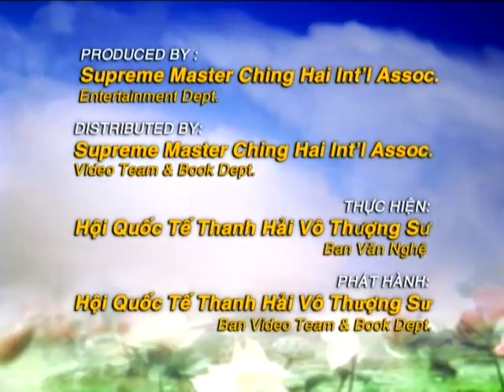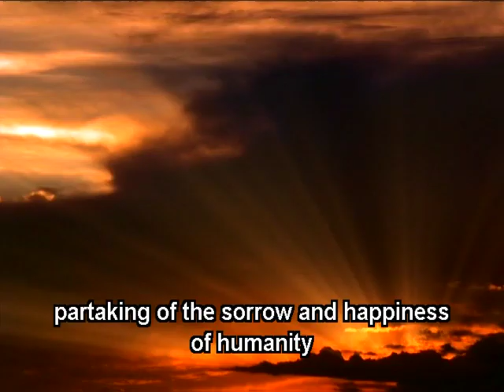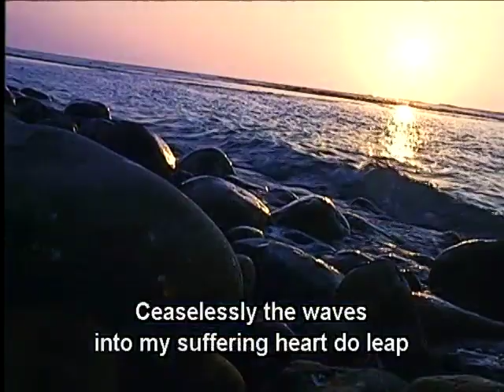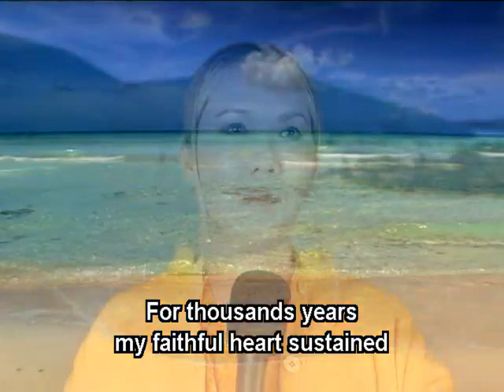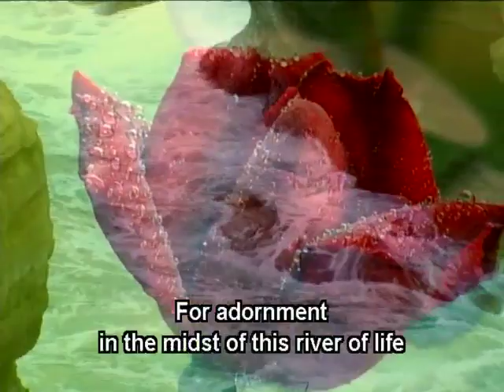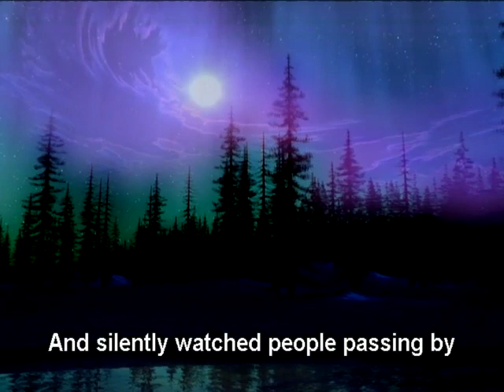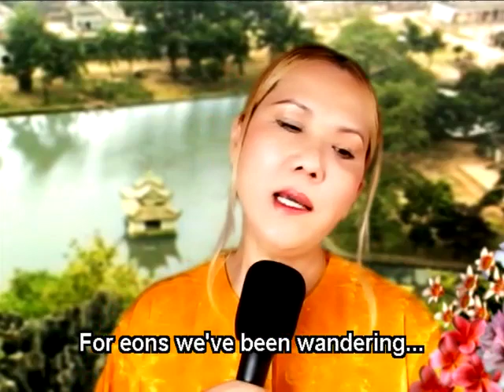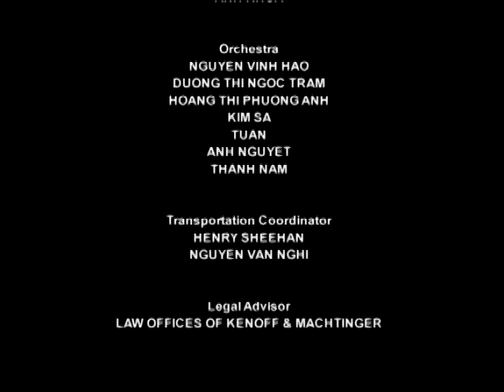thơ ca Đoá sen vàng p1 -The Golden Lotus 770 1 english sub - CHINGHAI